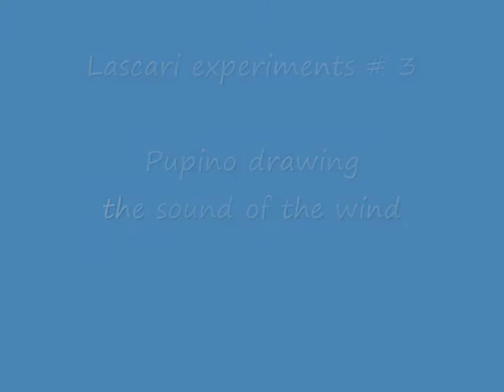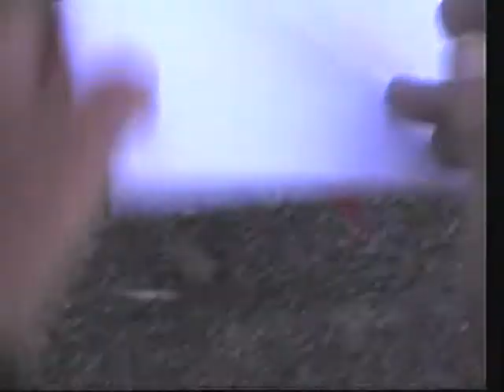Lascari experiments # 3: Pupino Samonà drawing the wind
How to make it: 1st: Put a Pupino Samonà and his white beard on the beach, with enough paper and colors. 2nd: put a gold Rokkaku kite in the sky, but: instead of taking the line in your hand, put the line in Giovanni's cello. Than wait. After some time, the wind will begin to sing and Pupino to draw. That's all folks. Guido